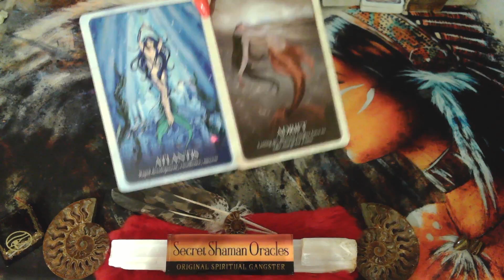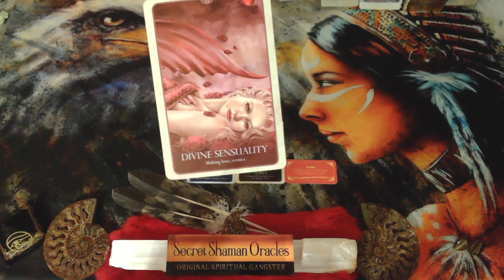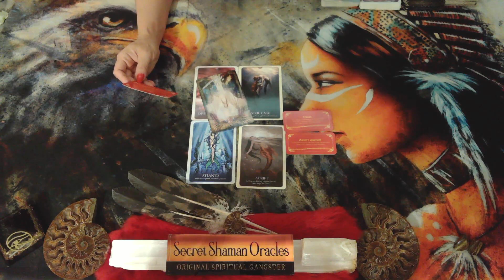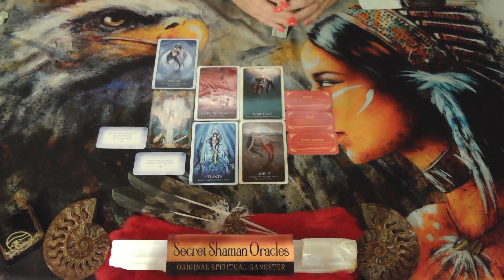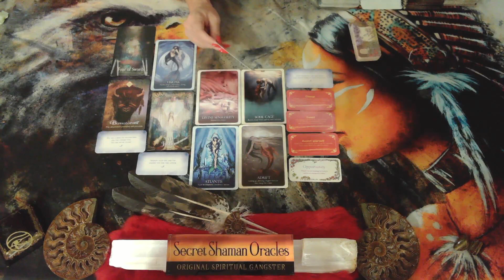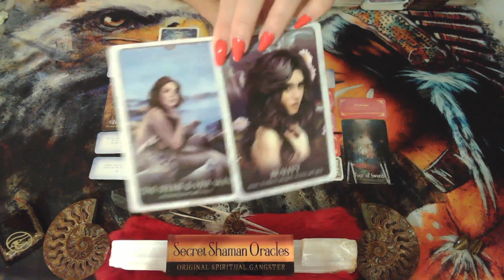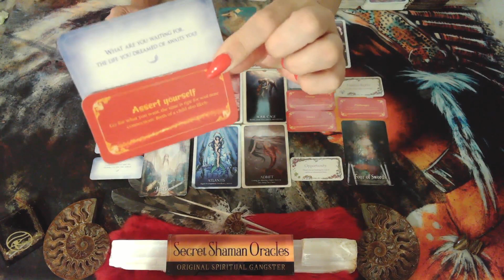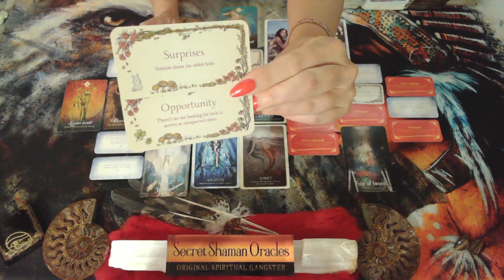Scorpio- A Higher Power Is Taking Over Now & A Hidden Opportunity You Didn't See Coming Is Sizzling